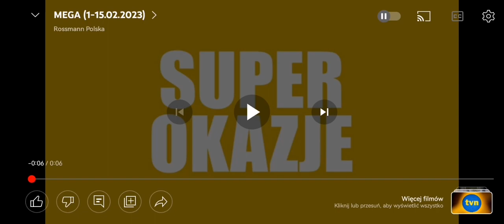Reklama Rossmann 4.2.2023 6s